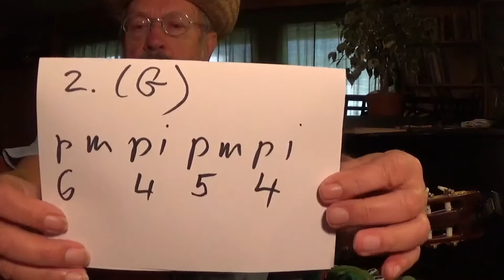20. naučení, VYBRNKÁVÁNÍ, Petr Jánský. Pikování na 3 basové struny, Hudsonské šífy.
Kurz vybrnkávání pro mírně pokročilé kytaristy - navazuje na kurz pro začátečníky. Asi ve 25 lekcích se naučíte doprovázet písničky prstovou technikou, kterou vidíte u známých písničkářů.